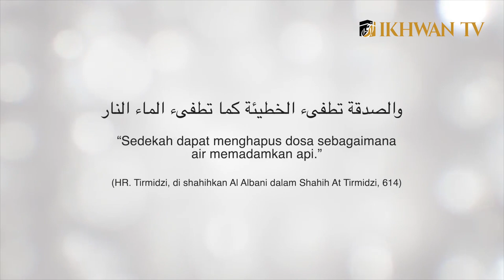Kapsul Ramadhan | BERSEDEKAH